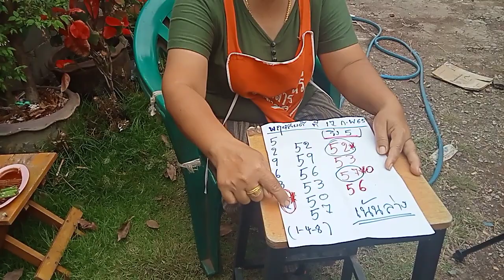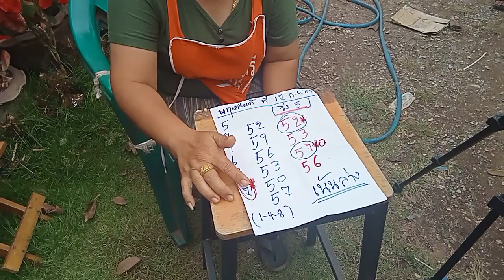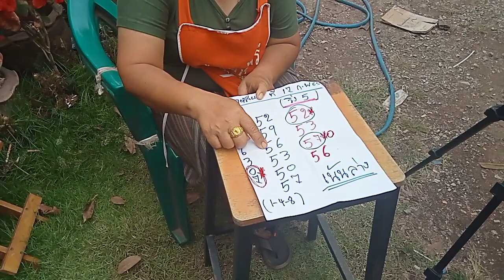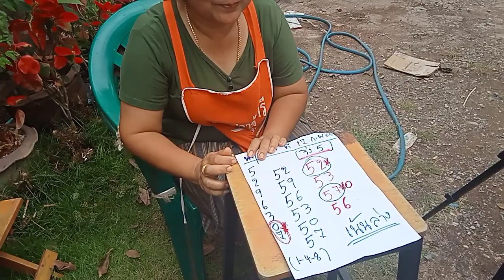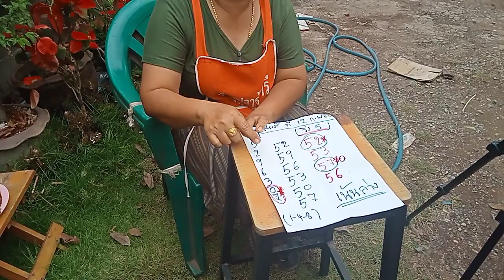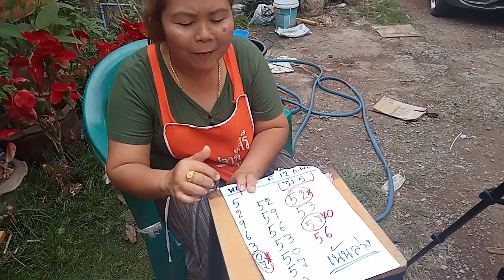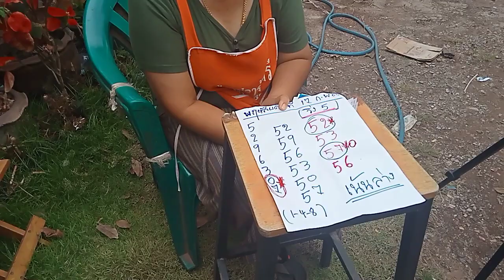เจ้เอี้ยงต่องวด หลัง57ฟันเกือบแสน